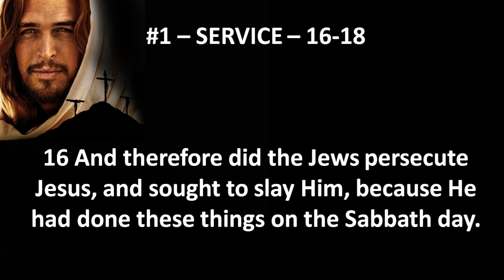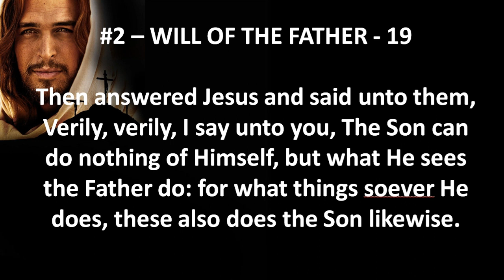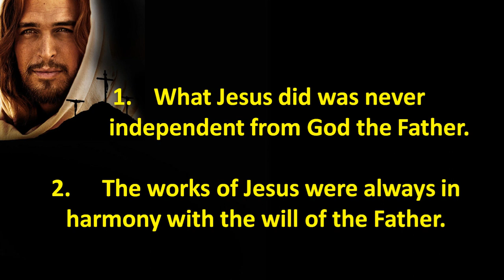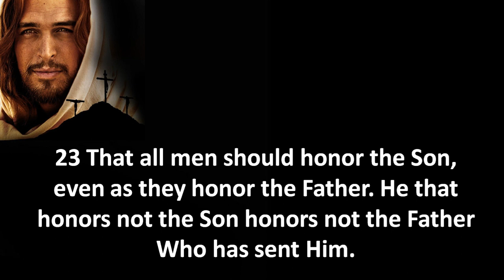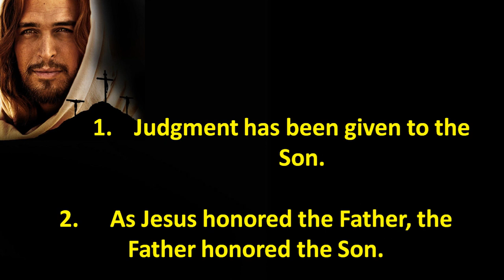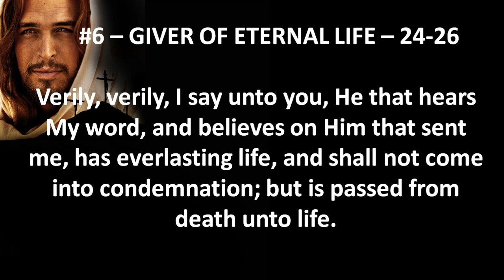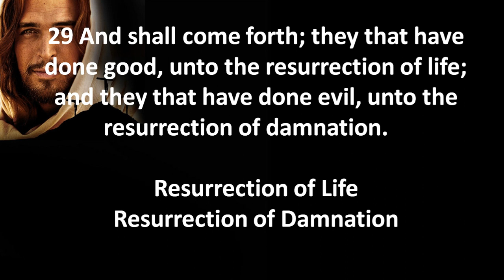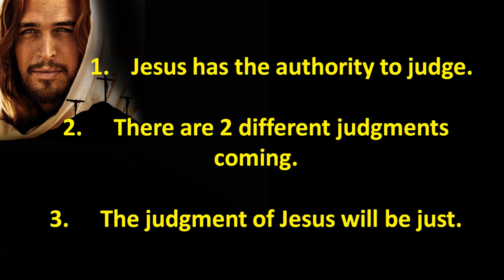JOHN #13- 5:16-30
7 PROOFS of CHRIST'S DEITY - Confrontation with the religious leaders of the day was unavoidable for Jesus.  Here it makes it very plain Who He is.  He gives the people 7 proofs that He is Messiah God.